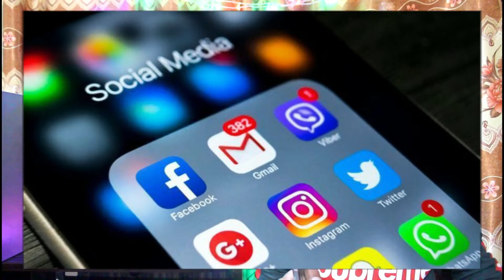Google,Facebook,Twitter & TikTok Warned to Suspend Their Services In Pakistan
In this video we will talk about that Why Google,Twitter,Facebook And Others Social Media Services Are Going To Suspend In Pakistan.Basic reason of this thing is pakistani government and pta.recently pta and pakistan government said to these companies to open their data storage centre in islamabad to reduced the religious issue and other internet things.For further details watch this video till end.